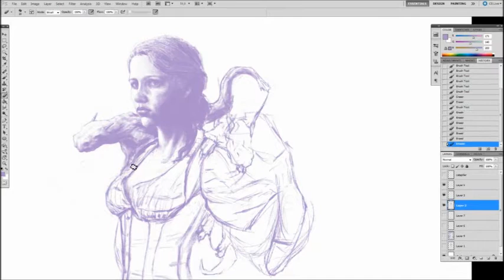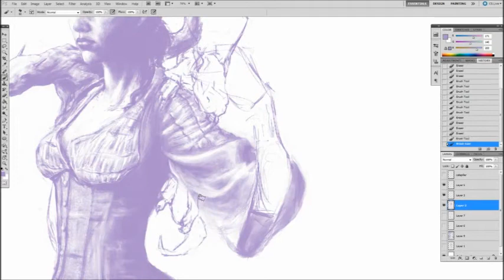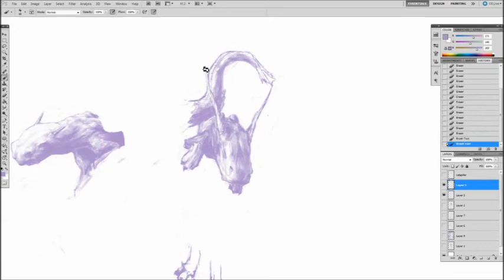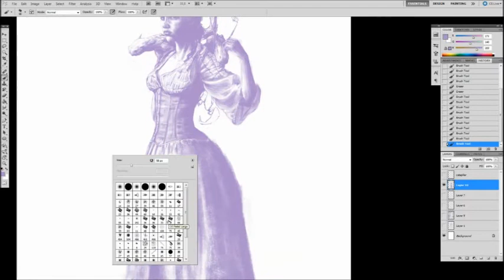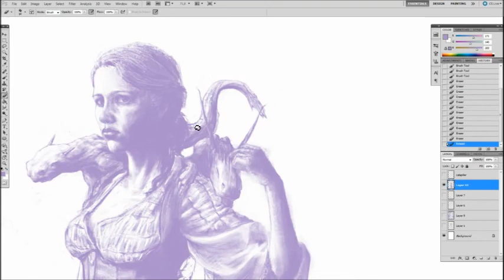Draco Emporium Part 1